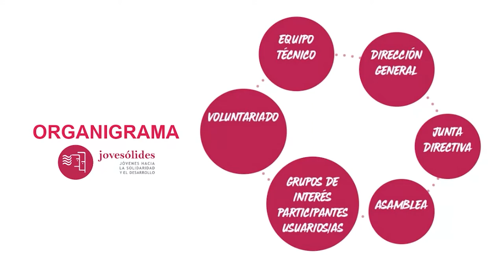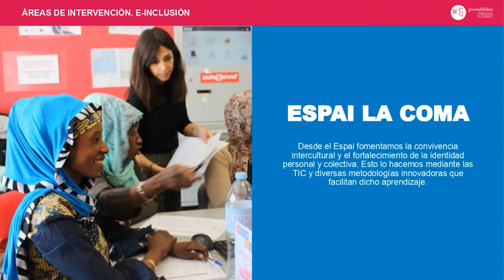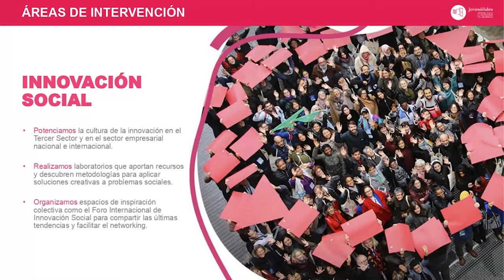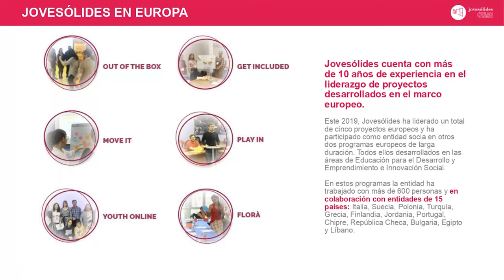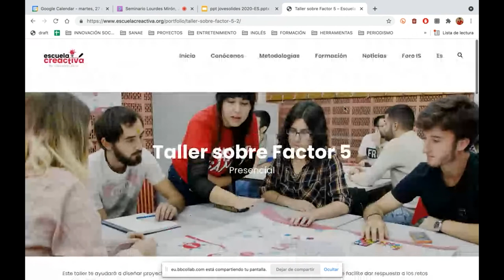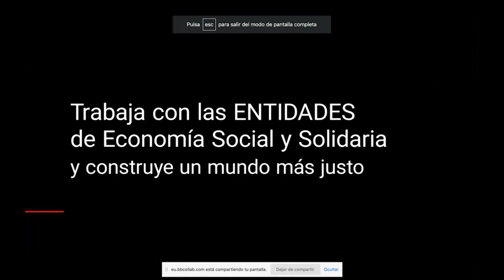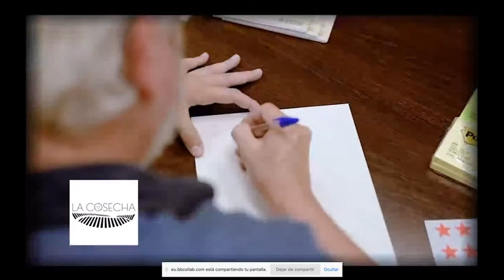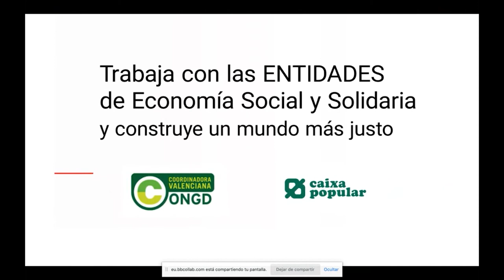Grupo de Innovación Educativa del Máster de Economía Social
Autores: Lourdes Mirón, Jovesólides.

La economía social desde las entidades no lucrativas es posible. La experiencia de Jovesólides.